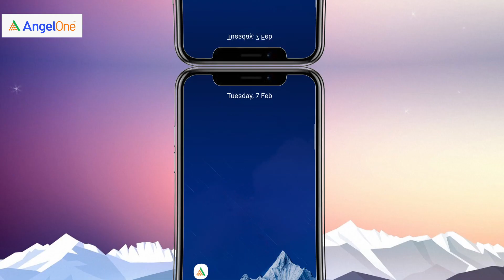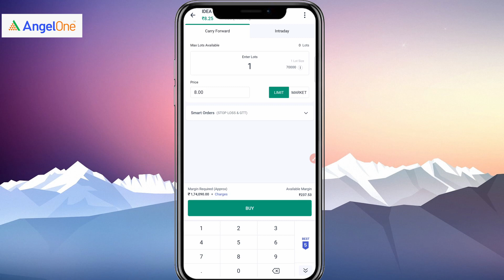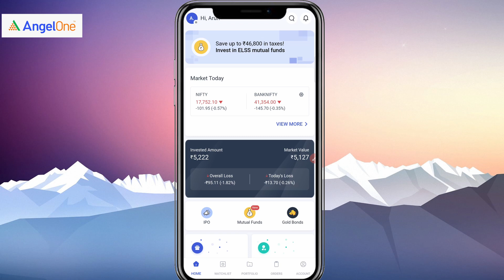How to long build up stock in angel spark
How to Check P&L history in angel spark